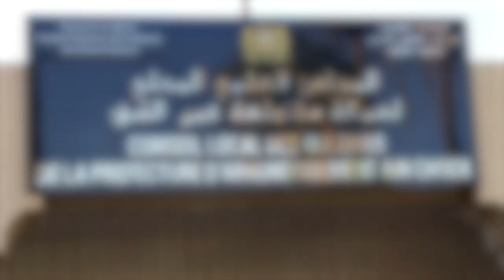عين الشق... دورة تكوينية لفائدة خطباء المساجد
نظم المجلس المحلي لعين الشق دورة تكوينية لفائدة الخطباء وهي الدورة التي حضرها مجموعة من الخطاء وتأتي فس سياق التواصل مع القيمين الدينيين